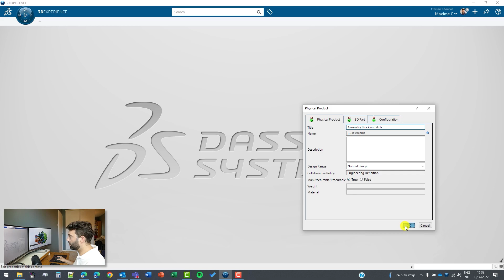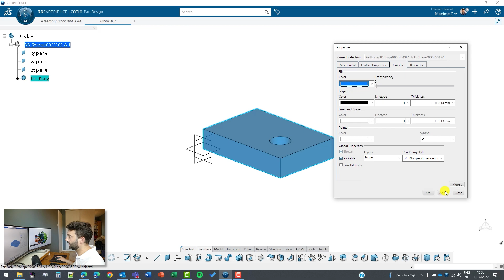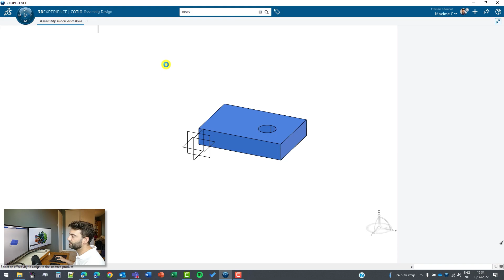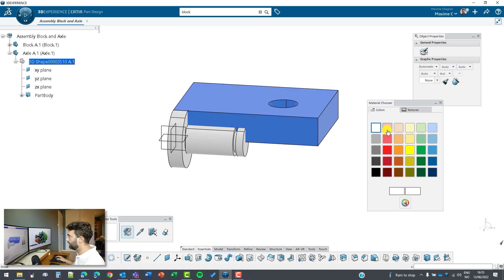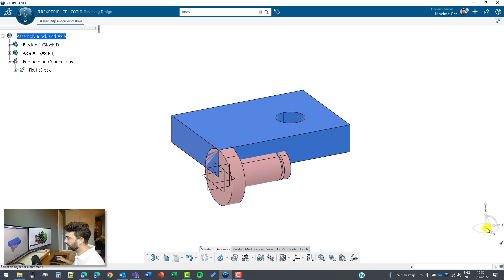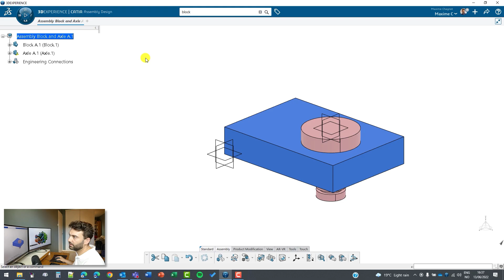3DEXPERIENCE tutorial: How to Create an Assembly Using Two Parts in 3DX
Looks like we’ve reached the point of no return now.
Today Maxime Chagnot is going to show us how to create a basic assembly, using two parts, in 3DEXPERIENCE.